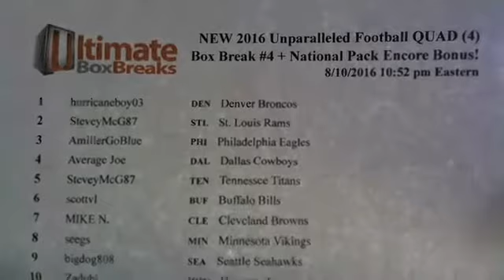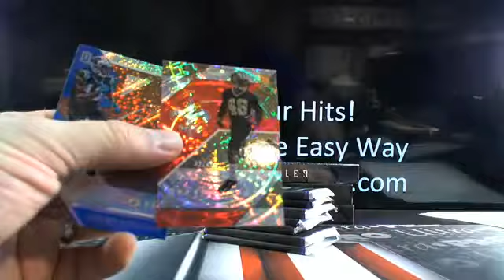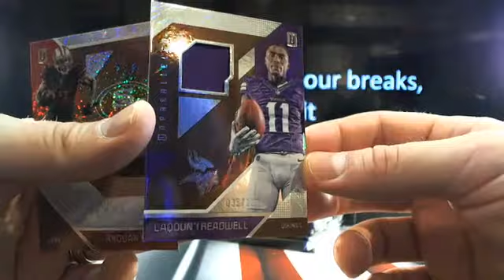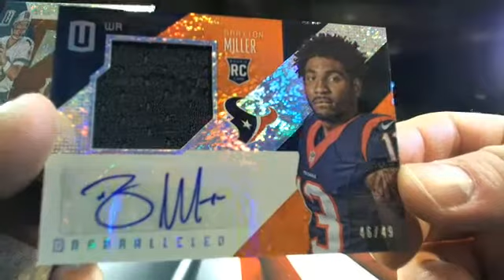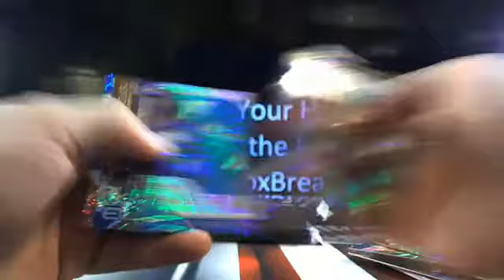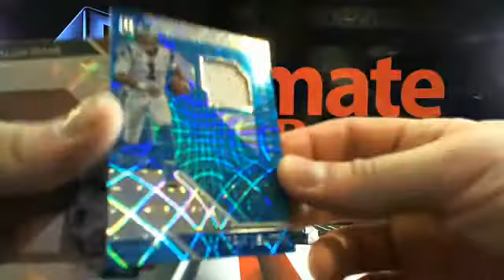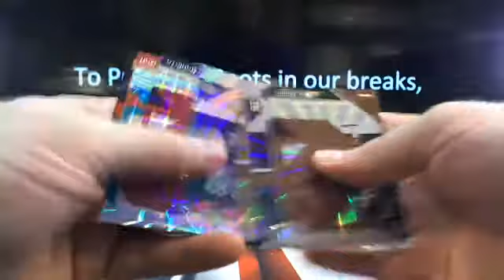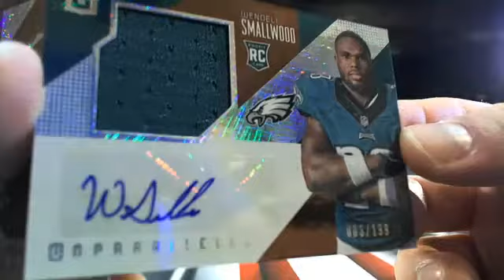UltimateBoxBreaks.com: 2016 Unparalleled Football Quad Box Break #4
UltimateBoxBreaks.com: 2016 Unparalleled Football Quad Box Break #4 - Captured Live on Ustream